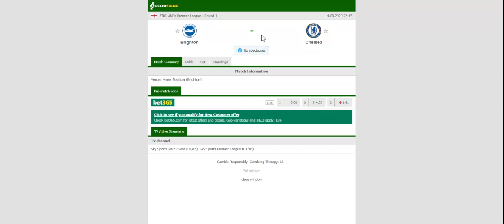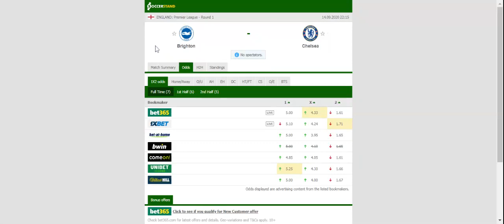BRIGHTON VS CHELSEA PREDICTION & BETTING TIPS - 13/09/2020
2021 college football predictions,
2019 college football predictions,
2020 ncaa football predictions,
nc state football predictions 2020,
2020 nebraska football predictions,
2020 uga football predictions,
10 football predictions 2020,
football songs,
football vines,
football skills,
football daily,
football games,
football khela,
football live,
football pump up,
football anime,
football analysis,
football asmr,
football agility drills,
football american,
football academy,
football anthem,
football boots,
football big hits,
football bloopers,
r/b football,
f c b football,
mattyb football,
s.a.b football,
football chants,